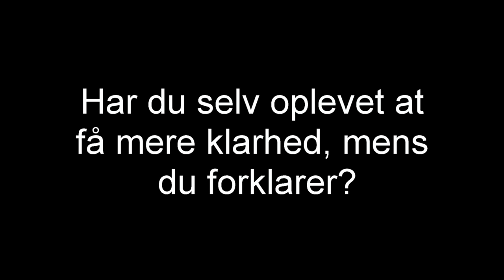Historien om translokutionaritet - Interview med Ole Fogh Kirkeby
Helle Gaarn interviewer Ole Fogh Kirkeby om translokutionaritet.